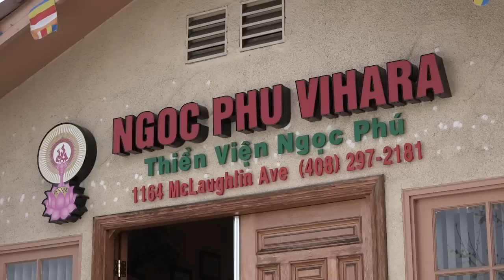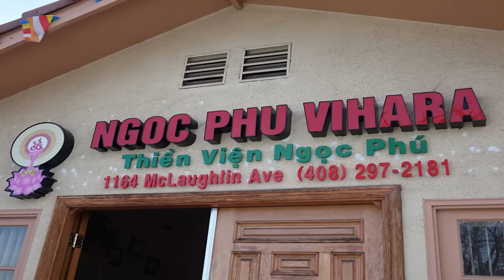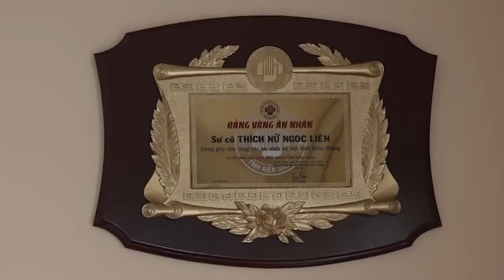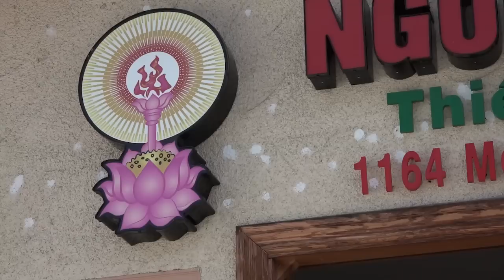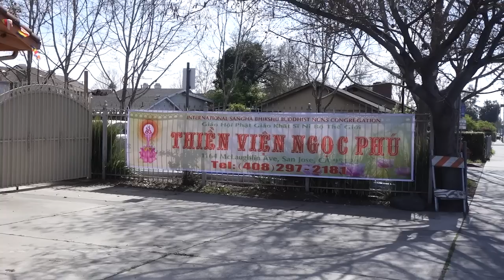Bích Liên với Đoàn Trọng - đời vào đạo phần 1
Life Into Part 1